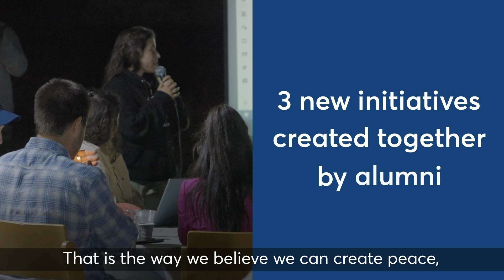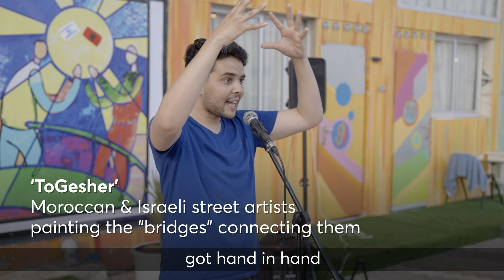3 years to the Abraham Accords